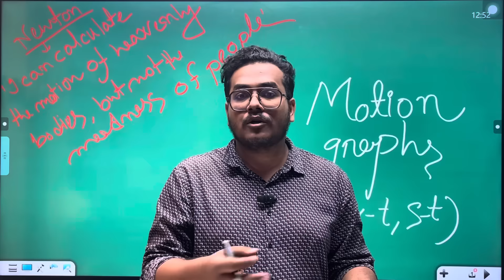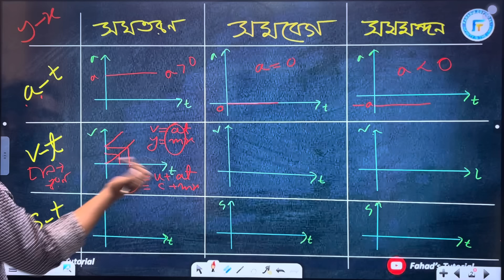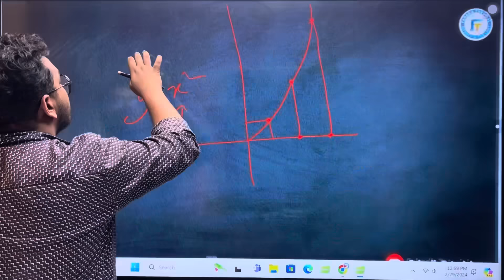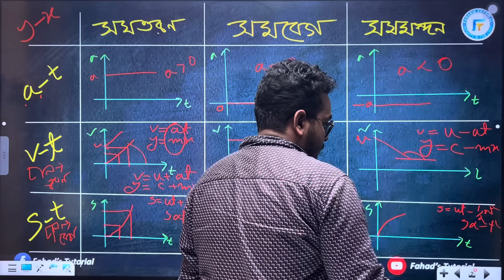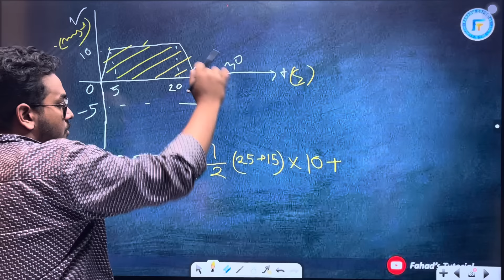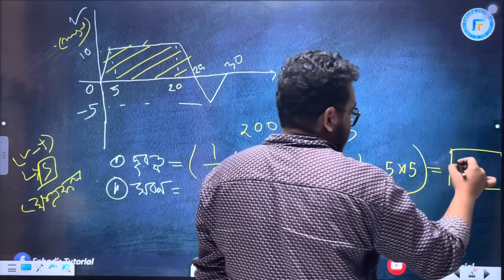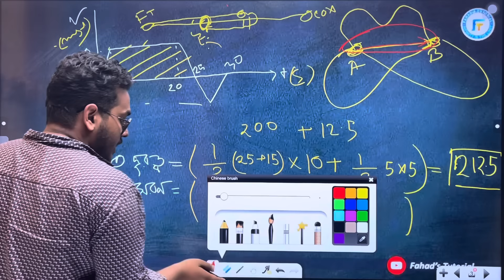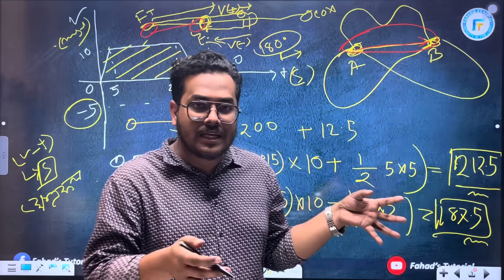Motion Graphs।(s-t,v-t,a-t) | এস এস সি ২০২৪ + ২০২৫ ব্যাচ | দ্বীপ স্যার | Fahad's tutorial 🇧🇩